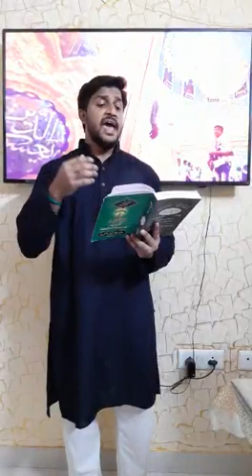Shaheed hogaye Maula Ujad gaya kufa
Assalam o Alaika Ya Ali ibne Abu Talib a.s
Allahumma La'an Qatalata Ameer Al Momineen

Majlis e Aza ba silsila e Shahadat e Ameer Al Momineen Hazrat Imam Ali a.s ka aghaz ho raha hai Online Anjuman Gulzaar E Haidari ke is official Facebook page par.

Pehla Nauha pesh kar rahe hain Anjuman ke Nauhakhwan Janab Yousuf Imam.

Nauha : Shaheed hogaye Maula Ujad gaya Kufa
Nauhakhwan : Yousuf Imam